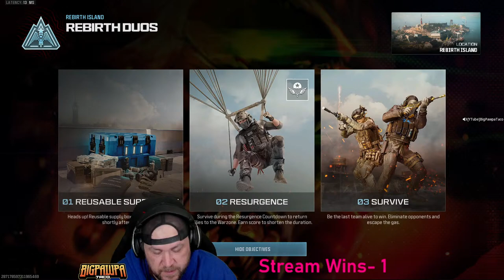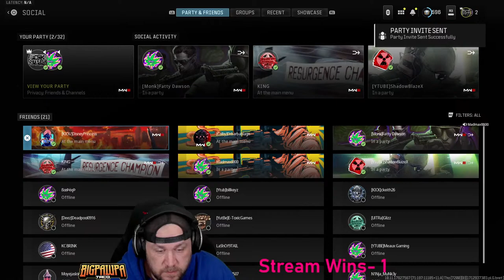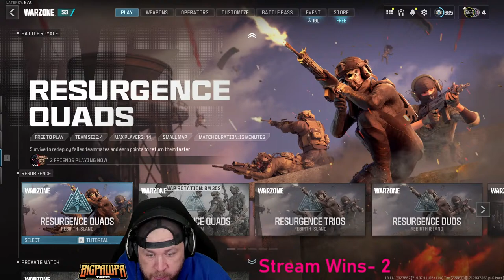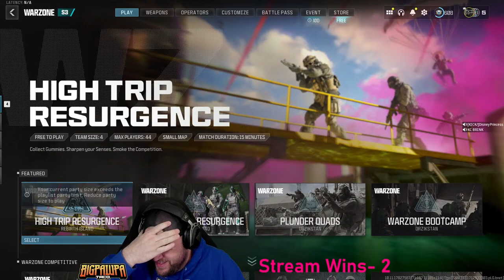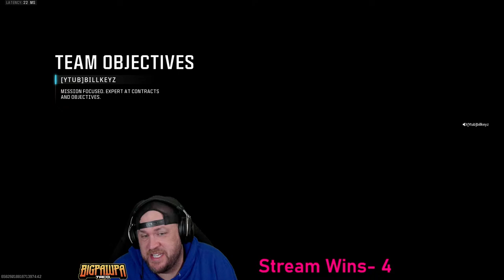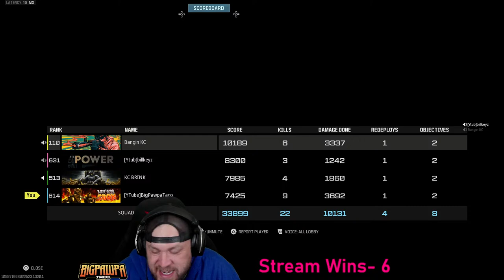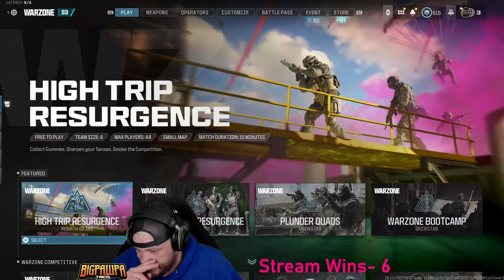🛑LIVE | MW3 | WARZONE | Dropping into REBIRTH ISLAND With TTT's META Loadout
Using the 2 Weapon Loadouts that Got Tim The Tatman a new PR and a close 2nd with the Haymaker and SV545